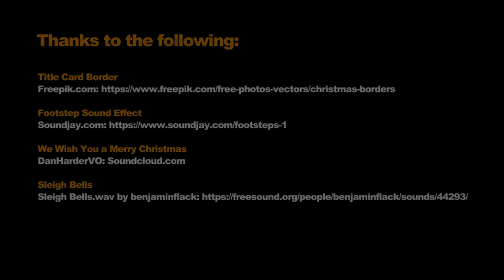Slinky! - 22 Days Tikk Christmas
Follow the Past Entertainment Christmas Countdown. Remember the toys you wanted most for Christmas.